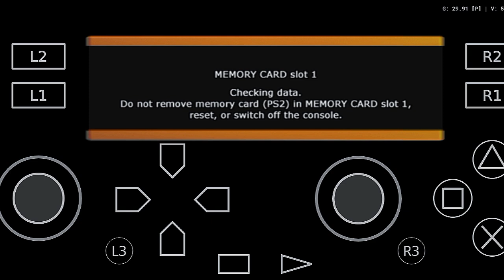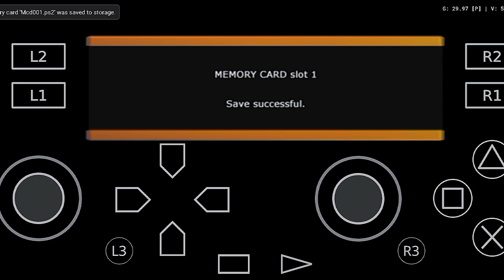Dragon Ball Z Budokai Tenkaichi Story Mode Threat of the Galactic Warriors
In this video,i played dragon ball z budokai tenkaichi story mode of threat of the galaxy warrior.